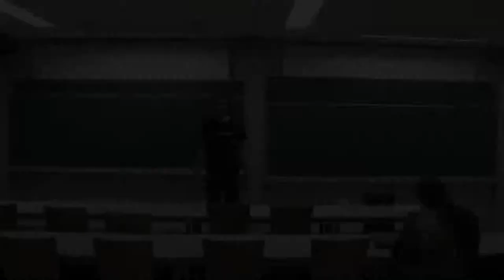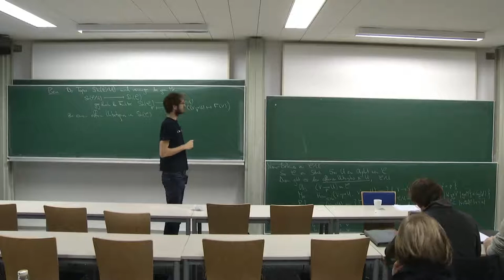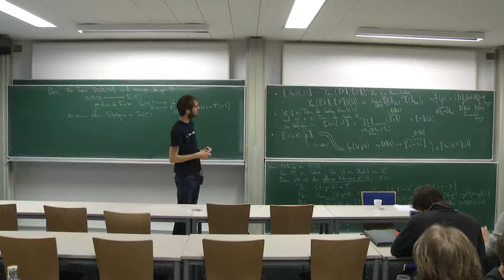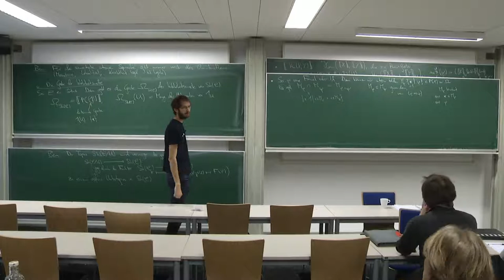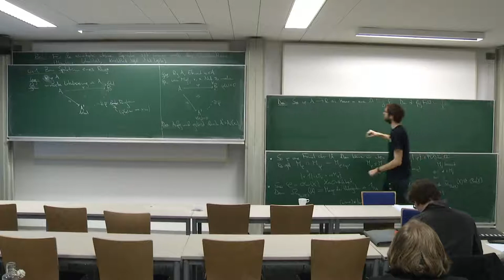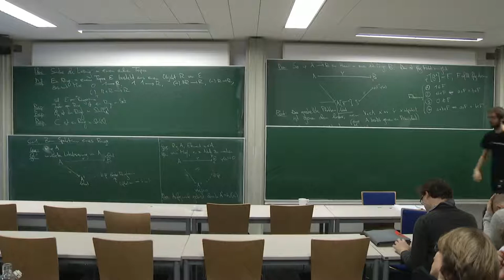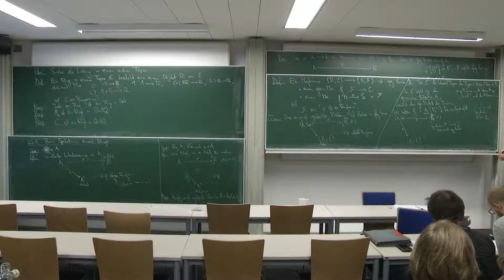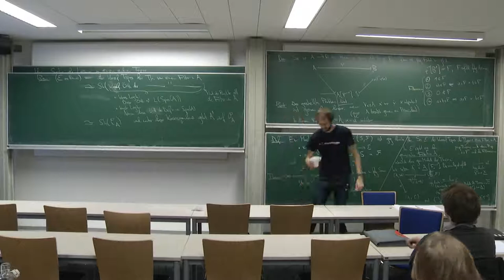Garben und Logik 27/30: Mehr Logik höherer Ordnung und das Spektrum als universelle Lokalisierung